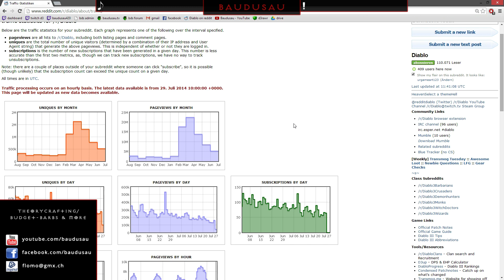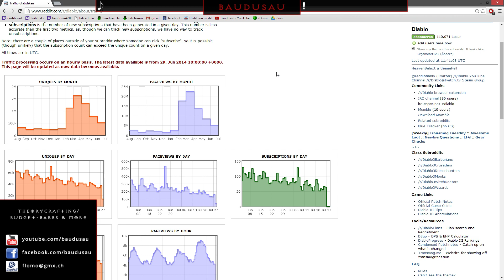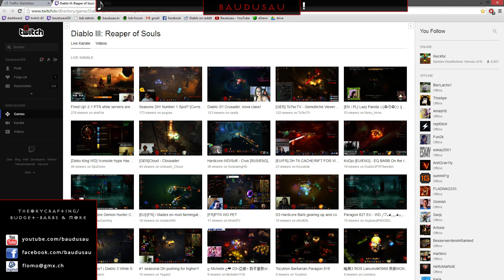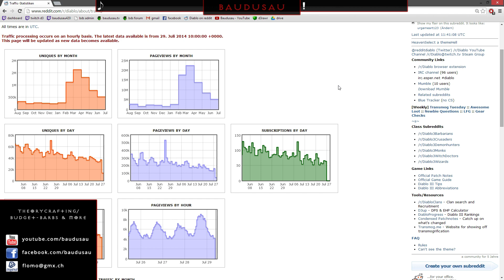Baudusau redet über Diablo 3 und Community #20